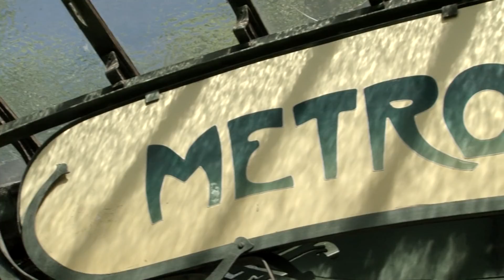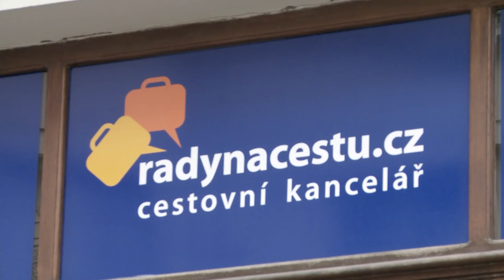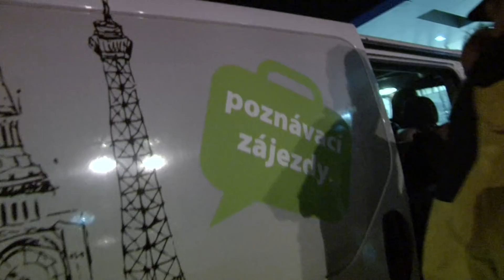Průvodkyně Veronika Soustružníková – Radynacestu.cz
Veronika miluje Paříž. V našem videorozhovoru se dozvíte, čím ji Paříž uhranula, co ji naplňuje na průvodcovské práci, kde ji najdete, když zrovna nešplhá na Eiffelovku, a proč jet do Francie právě s ní. Cestujte s Veronikou